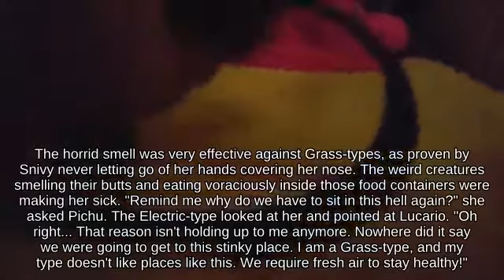Wii Prat Falling Lucas near Final Destination against Dair Diddy Kong